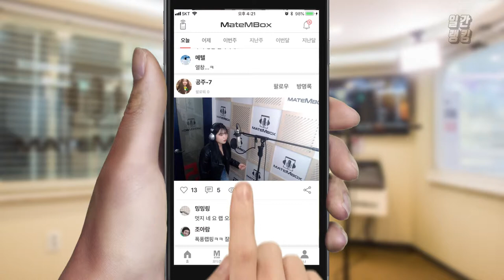마마무 화사와 랩퍼 로꼬의 주지마 커버? :-) [일간 랭킹 TOP4 2019년 04월 29일]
마마무 화사, 로꼬 2명의 음색깡패 노래를 커버해주셨네욥!
대다나다!